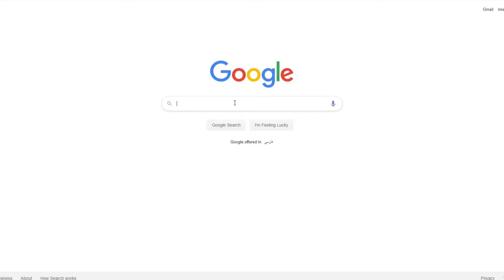دریاچه لیپار / Lipar lake / this is iran ,travel guides iran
دریاچه لیپار یا دریاچه شگفت انگیز . چسزی که برای خودمم سوال بود وقتی به دریاچه لیپار رسیدم  این بود که چطور ممکنه . دریاچه لیپار  صد متر فاصله دارن . یعنی دریاچه صورتی با دریای آبی و زلال صد متر فاصله دارن اینکه چرا من شاخ درنیوردم جای تعجب و بحث داره . بریم و بدون معطلی این دریاچه لیپار زیبا باهم ببینیم
Lipar Lake or Amazing Lake. One question that came to my mind when I got to Lipar Lake was how it was possible. Lipar Lake is one hundred meters away. That is, the pink lake is a hundred meters away from the clear blue sea. It is surprising and controversial why I did not drop the horn. Let's go and see this beautiful Lipar Lake together without delay
hi i, m benyamin balouchi .i,m travel volg or travel blogger, i tarvel to iran and show you travel guides iran in iran4k in 4k video, you view iran travel documentary itravel to shiraz iran. isfahan iran. tehran iran. tabriz iran. mazandaran iran. kordestan iran. golestan iran